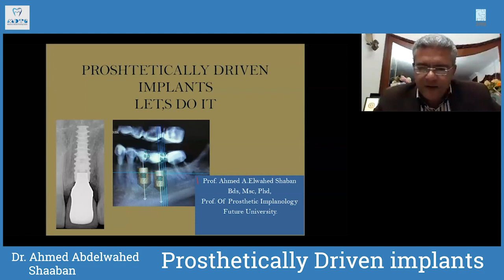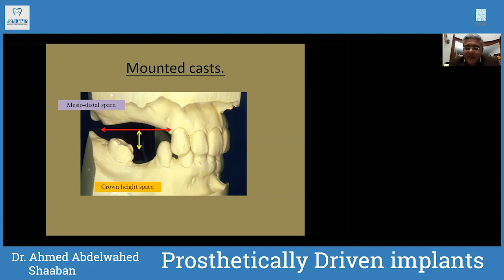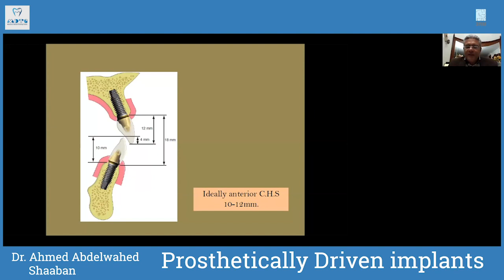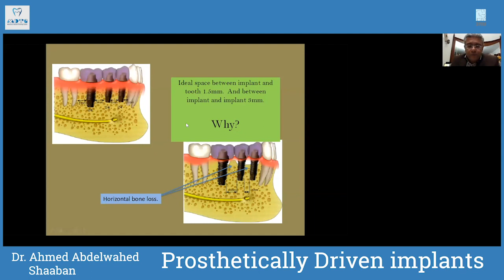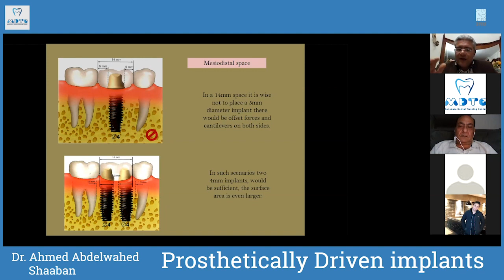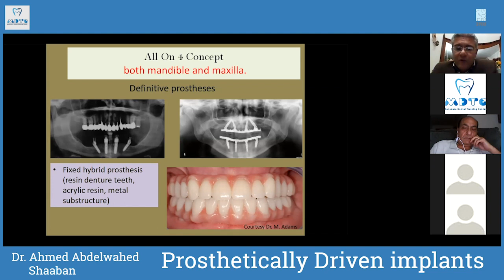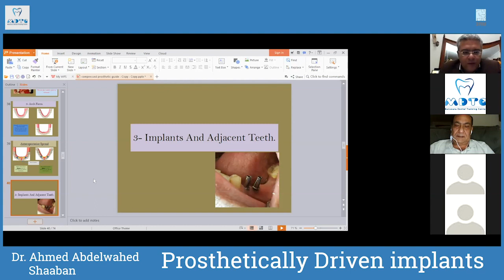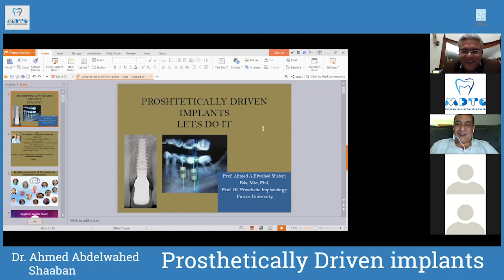MDTC Lecture -01- Prosthetically Driven implants Let Us Do It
Prosthetically Driven implants Let Us Do It
Dr. Ahmed Abdelwahed Shaaban
Professor of prosthodontics & Implantology
Future University
Thursday 16 April 2020